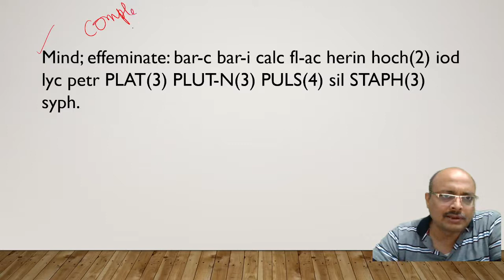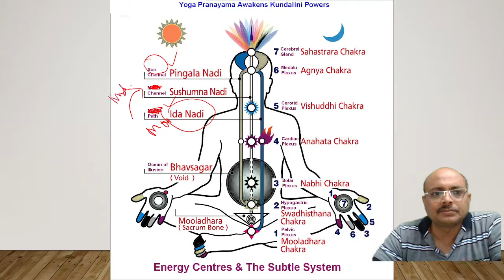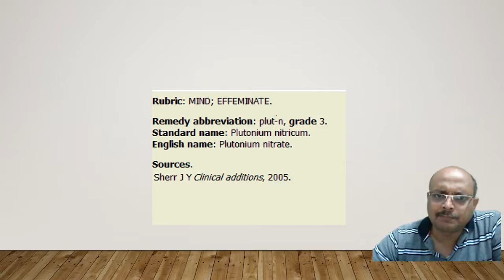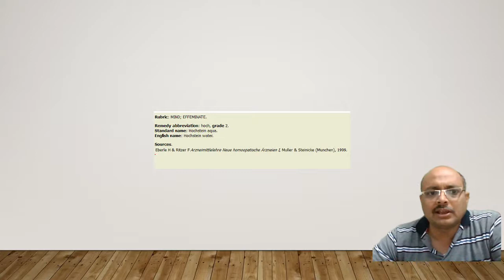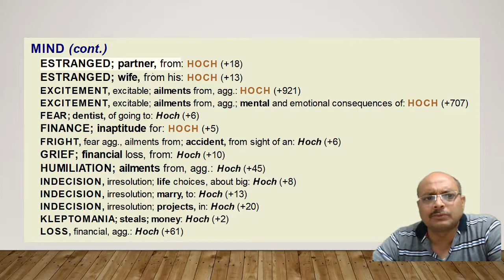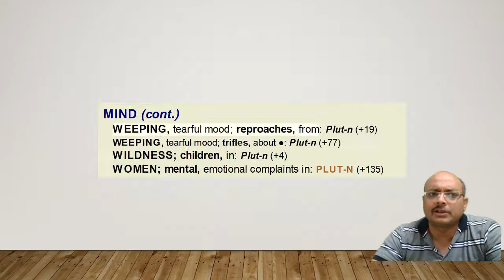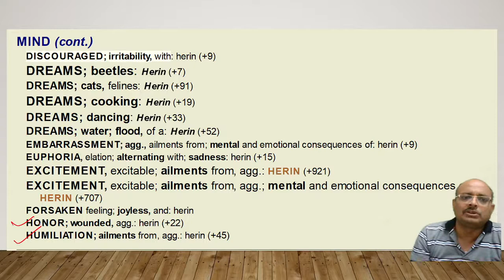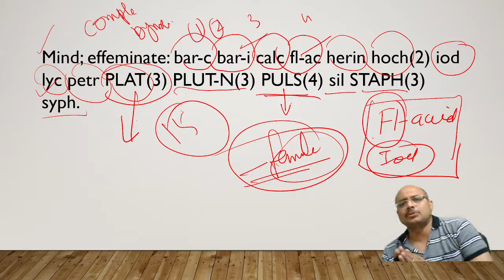EFFEMINATE MIND RUBRIC